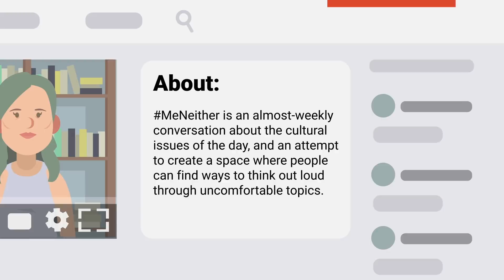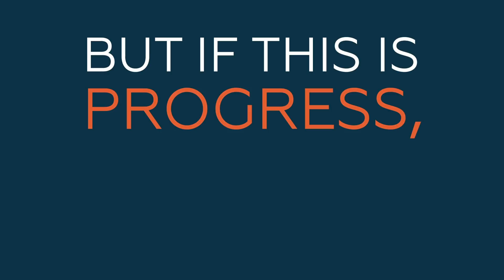How to Become a Dangerous Person | 5 Minute Video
How do you become “dangerous”? Writer and Portland-based podcaster Nancy Rommelmann would have thought she was the last person to answer that question — until she publicly dared to raise some questions about the MeToo movement. Then her life suddenly changed and she became public enemy number one. She tells her astonishing story — what happened and why — in this compelling video.

JOIN PragerFORCE!

Script:

You are looking at a dangerous person. You may feel unsafe—even threatened—by my very existence. What is this power I possess?

It’s called…“free speech.”

While I knew it was always there, I recently discovered its true value. Here is my story. It could easily be yours.

I’m a journalist, an author, and a podcaster. I live in Portland, Oregon. My husband owns a few local coffee shops and a small coffee roasting business called Ristretto Roasters.

In December 2018, I started a YouTube podcast entitled MeNeither. The show’s “about” page reads, “MeNeither is an almost-weekly conversation about the cultural issues of the day, and an attempt to create a space where people can find ways to think out loud through uncomfortable topics.”

One of those topics is the MeToo movement and what I see as some of its excesses, including celebrities who exploit MeToo for personal gain. Sexual assault and harassment are real, but the idea that any charge any woman—or man—brings must be believed without question…where’s the logic in that? I believe we are better off judging any claim of harassment, like any other claim, on its own merits. This, I would learn, is not a popular position.

It turned out, one of the people tuning in to my new show was a former employee of my husband’s coffee business. She claimed my views were “vile, dangerous, and extremely misguided” and, in an email to the press, claimed my opinions created a “demoralizing and hostile environment for employees.”

Why would the opinions of the wife of the boss demoralize an employee? No one bothered to ask that question. That I appeared to be on the wrong side of the MeToo debate was all people needed to know.

By the time you could say “Twitter,” a social media mob formed to say they would never spend another penny at my husband’s business.

A college-age girl stormed into one of the cafes screaming, variously, that the baristas were in danger and that their working at the cafe posed a threat to the community.

Employees previously secure in their jobs grew jittery and quit. One suggested that my husband sell the company and that I offer a public apology before it was too late.

This all happened within the first 48 hours.

As the outrage grew, local businesses that make up a big part of my husband’s base cut and run. Wholesale customers cancelled large accounts, afraid they’d be caught in the MeToo crossfire. Staff now worried that they’d lose their jobs (and health insurance) if Ristretto were forced to close; that I—a person with whom they’d heretofore had a perfectly congenial relationship—might, in fact, be a secret monster, a rape culture apologist.

Many of those who claimed to have been offended had not seen the podcast. One woman wrote, “I clicked, down-voted, then reported on YouTube that it violates community guidelines: hateful… I didn’t listen, but it’s one way to make that [expletive] go away.”

This kind of uninformed, virtual attack strikes me as childish—the behavior of a toddler whose tantrum brings a dinner party to a halt until it’s placated with the attention it seeks.

I invited my critics to speak with me—the whole point of MeNeither is to provoke discussion. No one took me up on my offer. It was evidently easier for so-called feminists to tell my husband to leave his wife or lose his business, for some random dude on Facebook to send me the message, “You are scum. Rot in hell you dirty...”—just use your imagination—than to honestly confront me.